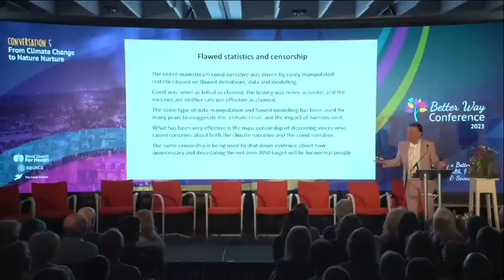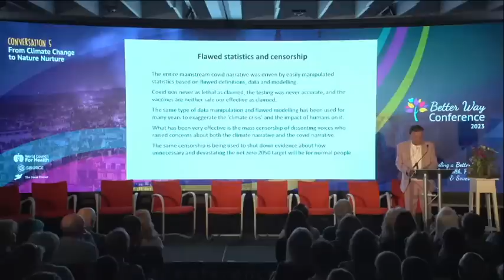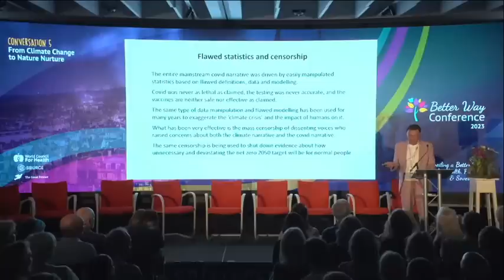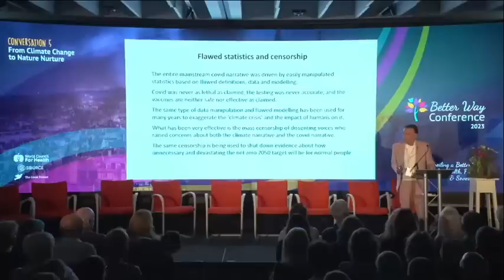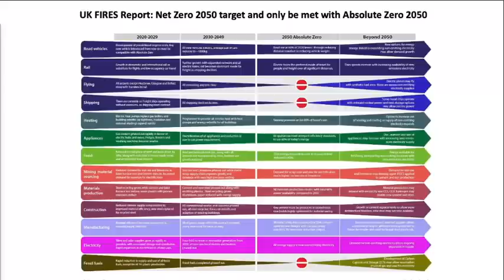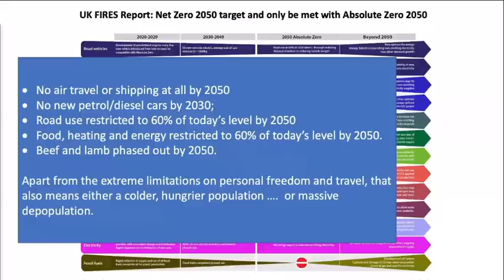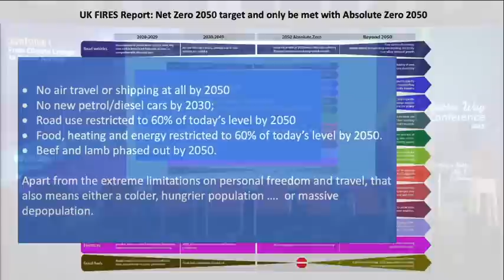Drawing parallels between the covid narrative and climate change narative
This was the talk I gave in the session on Climate Change at the Better Way Conference, Bath 2023